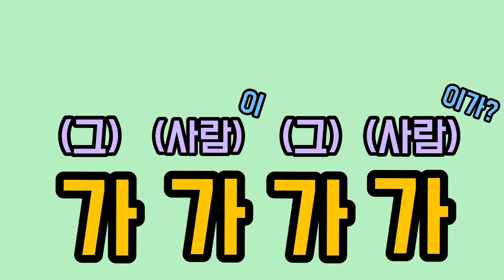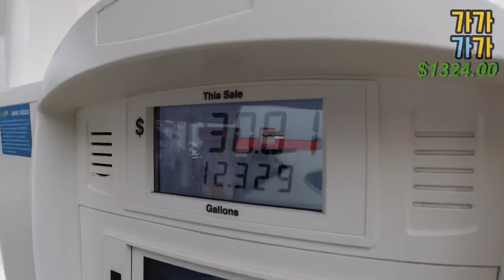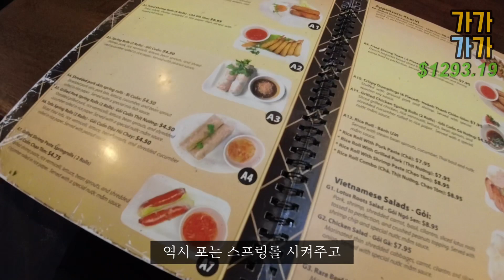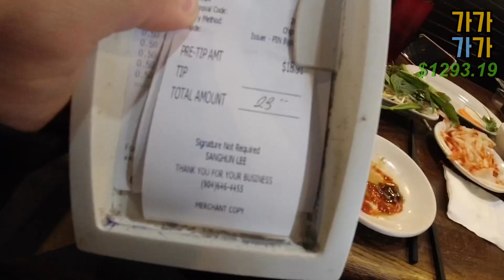[미국대륙횡단/US Road Trip]Day-22 미국로드트립 드디어 웨스트코스트에서 이스트코스트까지. 내가 목표한 횡단 성공! 걱정하지마라 여행은 계속된다!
미국대륙횡단중인 삼식이는 오늘도 생존신고한다 22일째 드디어
웨스트코스트에서 이스트코스트까지 내가 목표한 횡단 성공
근데 어떻게 돌아가지? 차를 팔고 가야하나?
아놔 아무 생각이 없이 와서
돌아갈것도 생각을 못했네
돌아가시겠다...

이동거리 550마일
이동시간 8hr
지출내역 $92.35